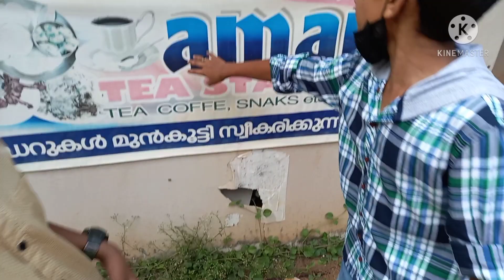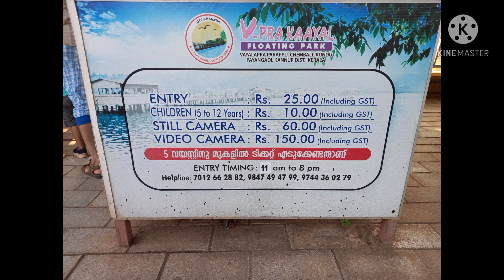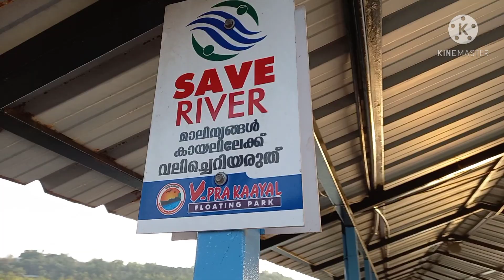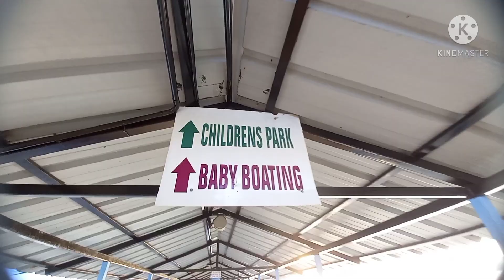TRIP VLOG PART 2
CHOOTTAD BEACH
VAYALAPARA FLOATING PARK